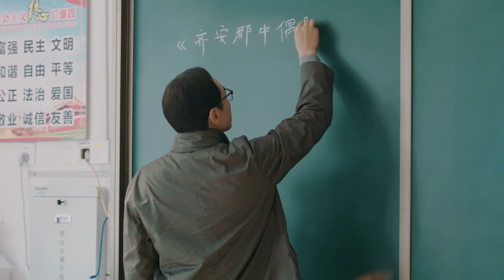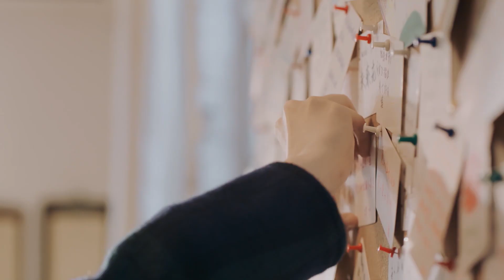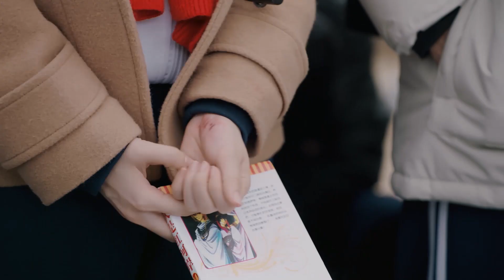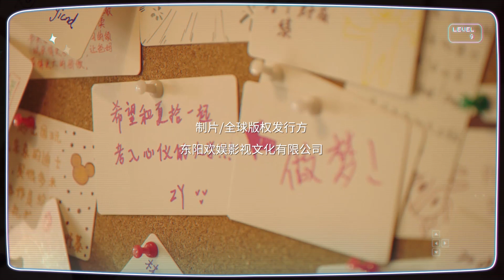【English Sub】《拾光的秘密 Consummation》EP02：学霸夏拾也看少女漫 | 主演：赵弈钦 李浩菲 周大为 | 欢娱影视